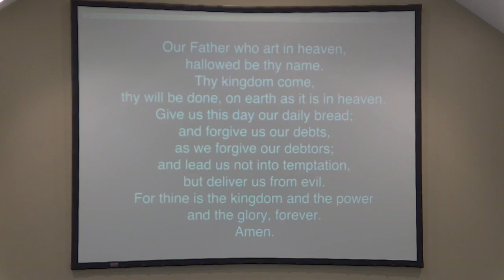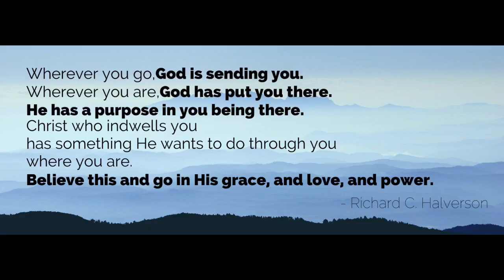Discovery Church December 24, 2023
Zephaniah 3: 14-17 "O Come, O Come Emmanuel"

Welcome to Discovery Church we are glad you are here. Thank you for listening as Kimberly Brantley shares God's Words from Zephaniah.

Candle Light Service starts at 6:30 tonight. We hope to see you there!